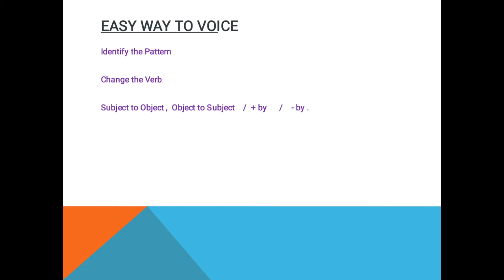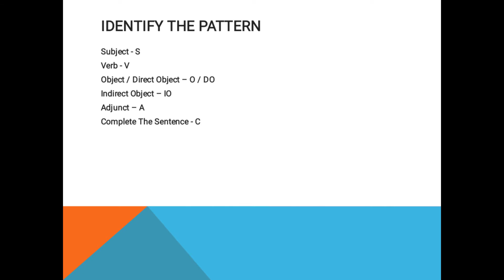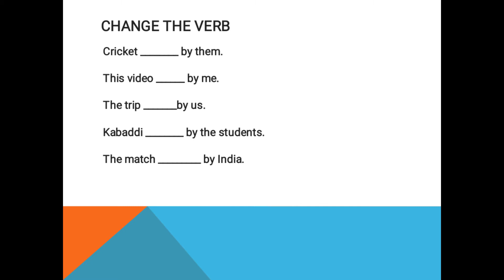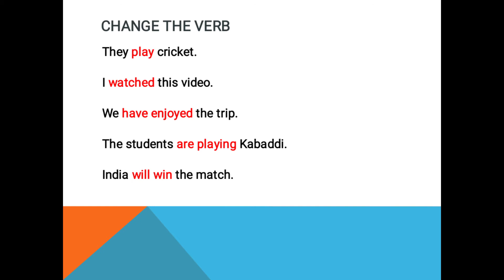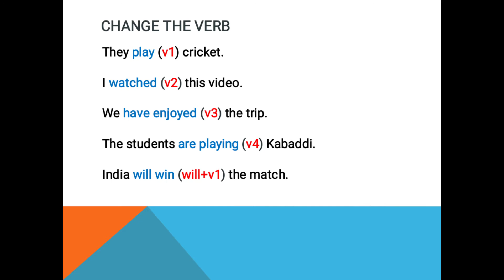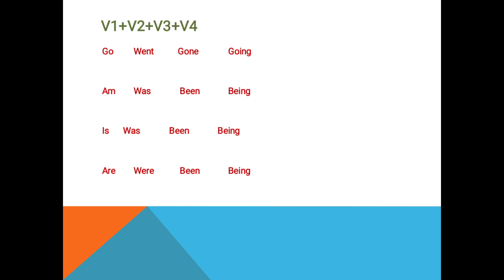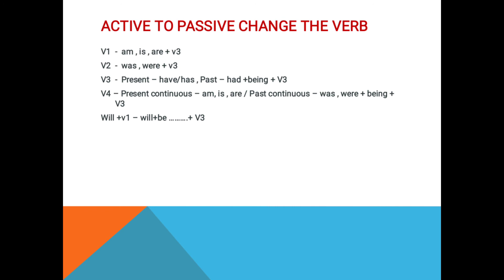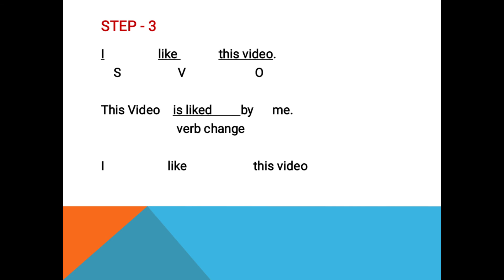Active & Passive Voice Tamil Version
Prepared by JV